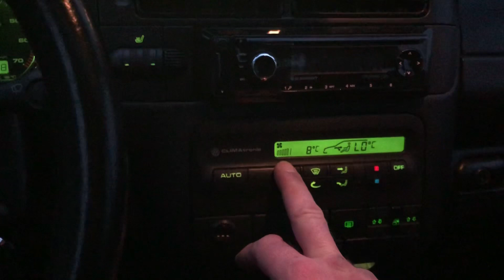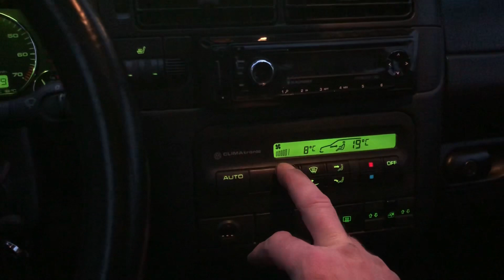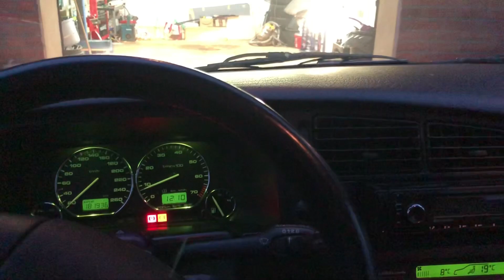wechseln / erneuern | Lüftungsklappen revidieren / Testlauf | F5/5 | VLOG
Letzter Akt! Die Bude läuft wieder und alles ist wieder zusammengebaut. Das über gebliebene Kabel bzw. Stecker muss wohl auch über bleiben 😉Die Lüftungsklappen sind jetzt auch revidiert und es kommen keine Krümel mehr aus der Lüftung!